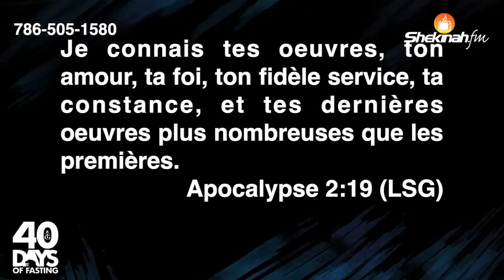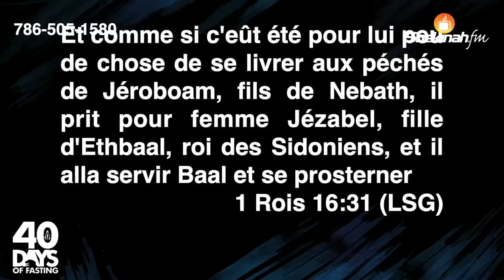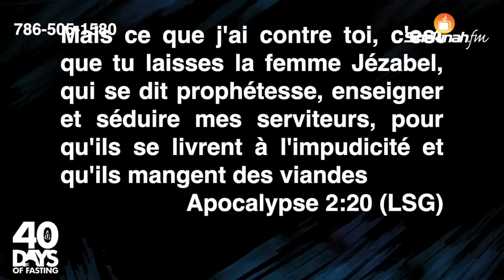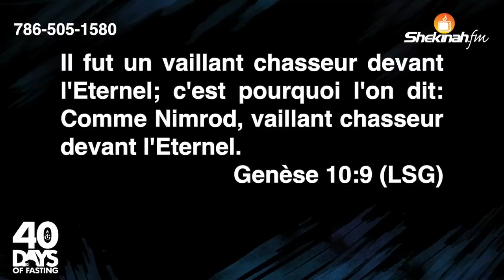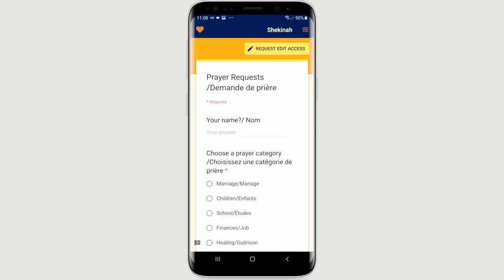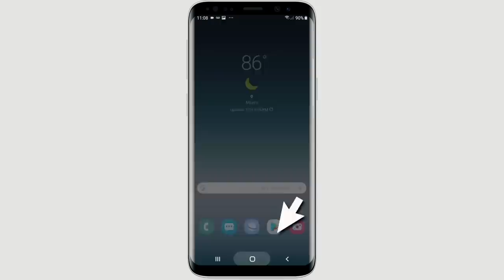Pasteur Grégory Toussaint | Qui est Jézabel? | Message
2. SHEKINAH APPLICATION (APPLE):
     shorturl.at/vxQY0

4. BOOKSTORE:

5. 40 Days Survey